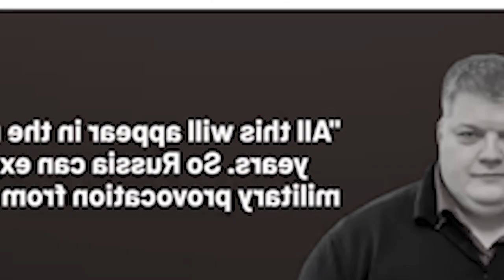thmu kam sniew ka nato iaka russia